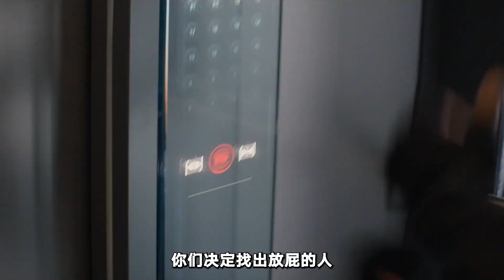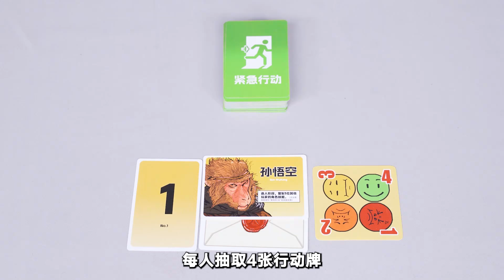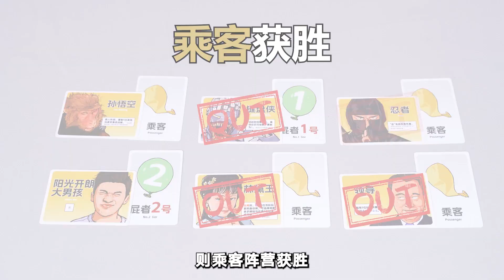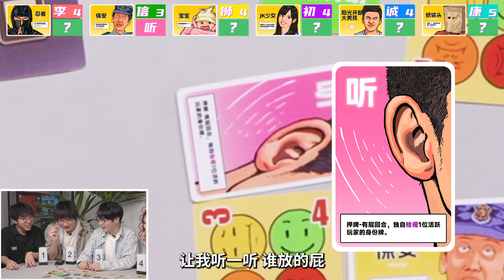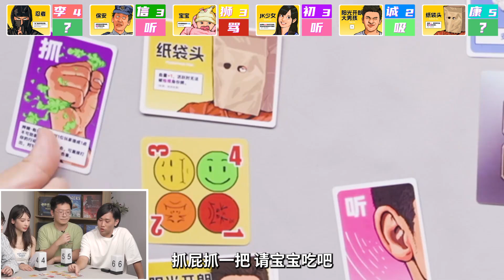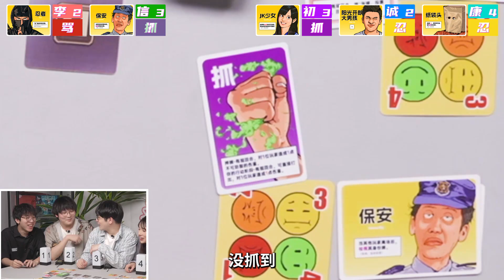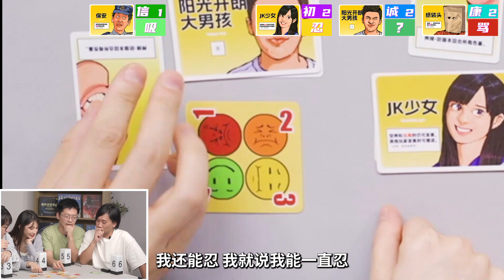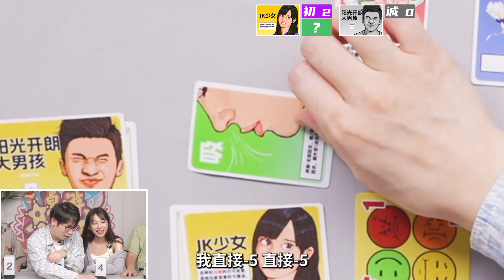JK美少女的屁是什么味道的？《屁者先知》【桌游星期六】第十五季03